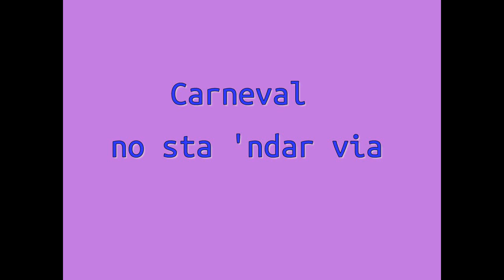carneval no sta andar via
Franz von Suppè, autore di operette, spalatino di nascita, frequentò intensamente Trieste, lasciandoci - con lo pseudonimo “cav.Incognito” - alcuni pezzi in dialetto, come la popolare “Blangemose a la colonia americana”, nota anche come “Salve Colombo”.
Secondo una prassi del tempo, i pezzi più orecchiabili delle varie opere di successo venivano ripresi dal popolo storpiandoli con versi dialettali: analoga sorte toccò ad una graziosa marcia scritta da Suppè per l’operetta “Boccaccio”, che divenne la notissima “Carneval no stà ‘ndar via”.
Canta Fiorella Corradini accompagnata al piano da Bruno Iurcev